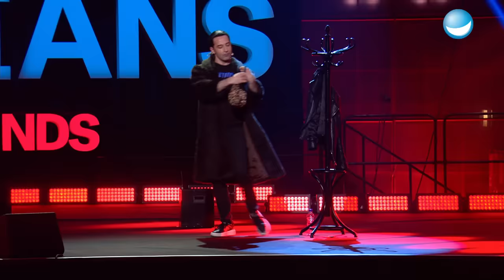Bülent Ceylan - Ist die Mama ein 3D-Drucker? | Die besten Comedians Deutschlands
Mit seinem Kontrastprogramm heizt Bülent Ceylan den Saal ein. Auf der einen Seite der Vater, der seine älteste Tochter vor einem gebrochenen Herzen schützen will, und auf der anderen Seite Anneliese, die sich nun als Marketingexpertin versucht.